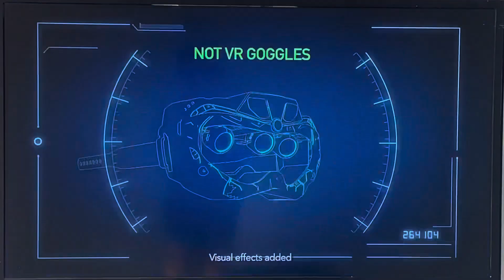Disney XD Community Thanksgiving